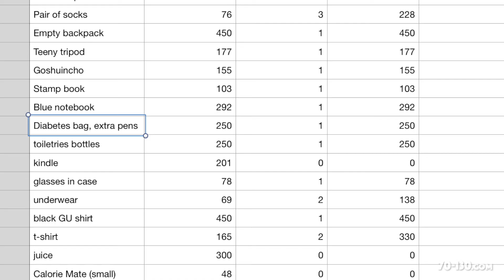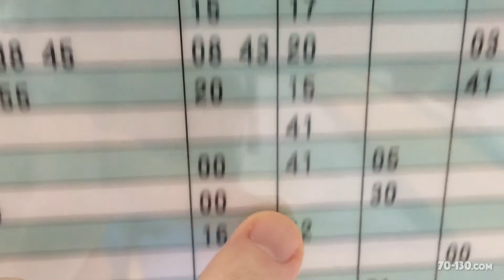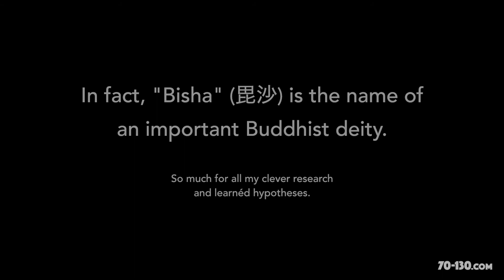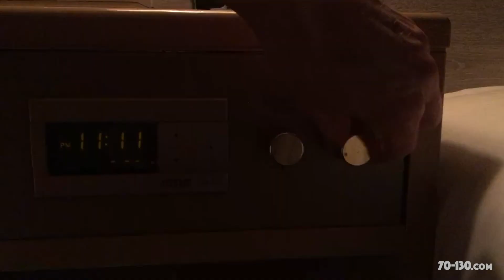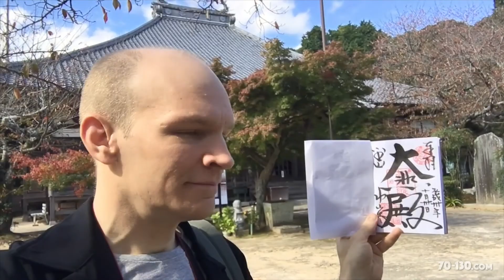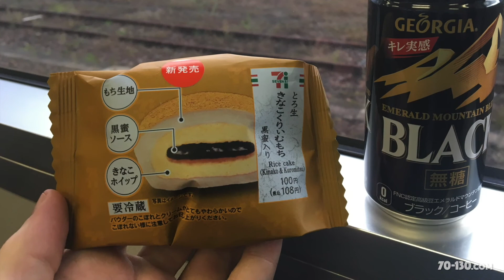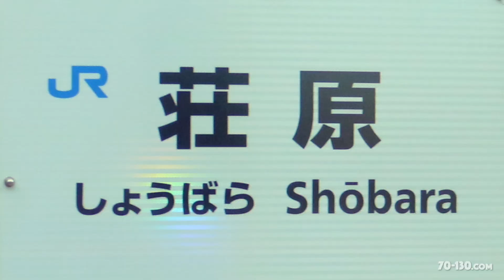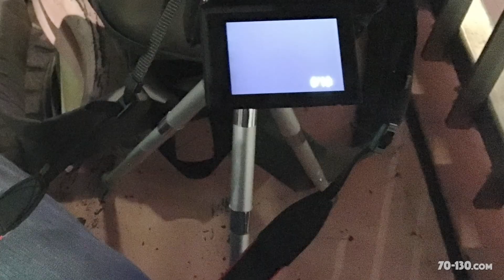[LONG VERSION] A great trek to Honshu's westernmost point – and back by local trains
A trek by plane, train, bus, foot, and car to reach the extreme westernmost point of Japan's main island of Honshu. I finally made it to a little piece of land called Bishanohana where I was rewarded with a perfectly timed sunset ... and I even made a kind new friend with his own car!

Then, a return to Osaka via an out-of-the-way two-day train ride on the Japan Sea coast. Watch for the blood sugars and other experiences good and bad along the way.

Enjoy the unusual and laid-back travel of this one!